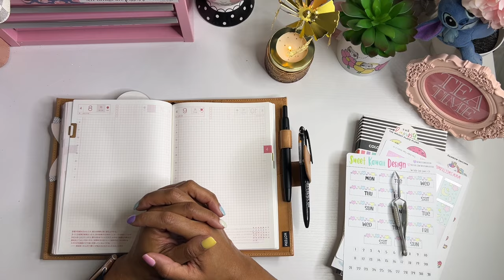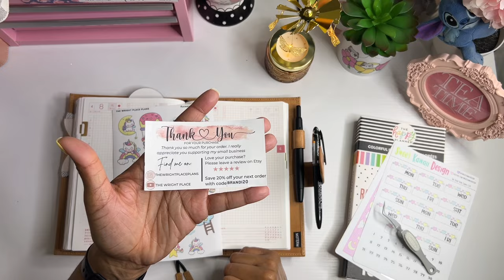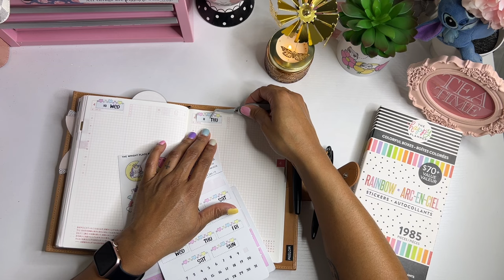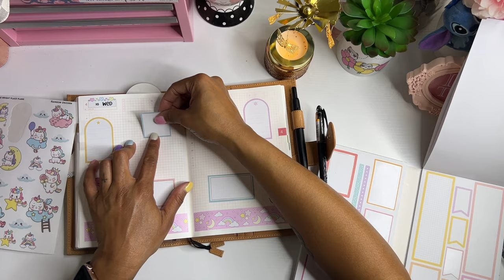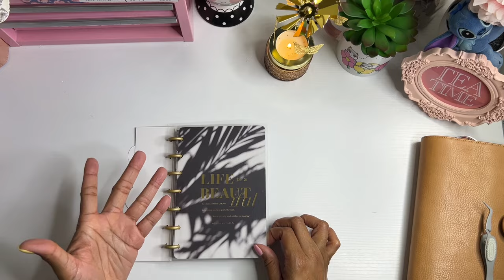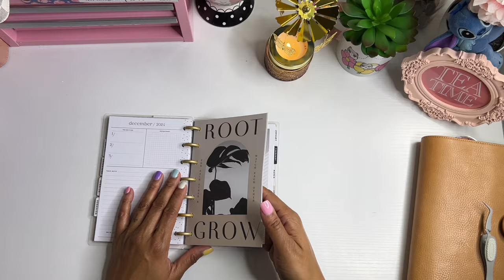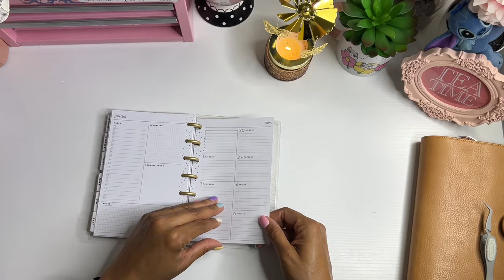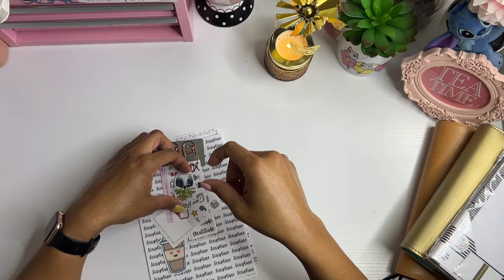Hobonichi Cousin Daily Pages Plan With Me | Happy Mail Haul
msha.ke/brandijanei

Sweet Kawaii

❤️ Simply Shaunte Renee:

❤️ Butterfly Effects 1: